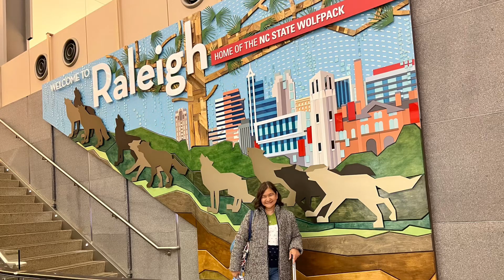AT RALEIGH, NORTH CAROLINA - MONINA YOLY AND BOY - APRIL 5, 2022